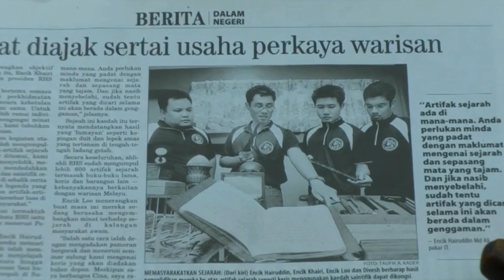Keris Melayu Beracun? Biar Betol Ni! 🔥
Keris Melayu Beracun? Biar Betol Ni! 🔥 Ada pendapat yang tersebar luas dari kalangan kolektor keris dari Barat yang menyatakan, keris hanyalah sekadar artifak untuk acara adat dan tiada bukti menunjukkan keris dibawa bertempur di medan perang. Biar betol ni! Ayuh kita bongkar!

Memanfaatkan teknologi AI dan Pembelajaran Mesin Generatif terkini, tahun ini (2024) kami bersemangat untuk memperkenalkan siri video baru yang kini disulih suara dalam Bahasa Melayu, sebagai respons kepada permintaan yang luar biasa dari penonton kami yang lebih memilih nuansa kaya Bahasa Melayu. Sertai kami dalam perjalanan linguistik yang ditingkatkan ini, disesuaikan untuk membawa kandungan kami lebih dekat ke dunia anda dan untuk kami terus inklusif bagi rakan-rakan penutur Bahasa Melayu!

Ayuh kita sama sama berusaha untuk saling berbicara dalam bahasa melayu, bahasa ibunda, bahasa nusantara.

Jika anda ingin menghubungi saya, lihat profil LinkTree saya dalam nota di bawah.

🔴  Info Video Di Muat Naik  Tarikh/Hari/Waktu Singapura:
[24 Jan 2024] | Rabu | 9.30pm Waktu Singapura |

💡 TOPIK BICARA DALAM VIDEO INI 💡
• Topik 1
• Topik 2
• Topik 3

🔴  *** 2021 MEDIA FEATURE ***
Article title: Keris diberi nafas baru di kota kosmopolitan S'pura
Website title: Berita Mediacorp

🔴  *** 2017 MEDIA FEATURE ***
Article title: Singapore’s Keris Collector defends his Malay heritage one blade at a time
Website title: ChannelNewsAsia

🔴  *** PUSTAKA PERIBADI SAYA ***
Semak pautan di bawah untuk senarai buku yang disyorkan untuk dibaca. Koleksi buku-buku tersenarai ini membentuk perpustakaan peribadi saya.

🔴  *** Salam Rahayu, Salam Pengenalan dan Salam Budaya *** 🔴
Nama saya Khairi Johari, lebih mesra dikenali sebagai Pak JoFe, The Keris Collector (Sang Pengumpul Keris) dari Singapura. Saya seorang pengumpul artifak budaya dan bersejarah, pengatur acara, Podcaster dan YouTuber.

Saya ingin membantu anda menjimatkan masa dan wang daripada melakukan kesilapan yang sama yang pernah saya lakukan dalam hobi mengumpul artifak budaya dan bersejarah; melalui video dalam talian saya.

Saluran ini didedikasikan untuk membantu anda membangunkan tabiat mengumpul yang sihat dan mempelajari cara untuk meraut keuntungan daripadanya dengan trend pengumpulan terkini, ulasan dan panduan yang berguna lagi bermanfaat.
Koleksi serta hobi saya tidak terhad kearah keris sahaja. Malah, saya mengumpul pelbagai koleksi daripada barangan antik kepada karya seni kontemporari vintaj, retro dan moden.

Ini adalah channel kedua saya di YouTube dan saya khususkan untuk bahasa ibunda.

🔴  *** PESANAN BUAT ANDA ***
Pautan yang disertakan dalam huraian ini mungkin merupakan pautan gabungan. Jika anda membeli produk atau perkhidmatan dengan pautan yang saya berikan, saya mungkin menerima komisen yang kecil. Tiada caj tambahan kepada anda!

Saya bukan profesional undang-undang atau kewangan. Saya tidak berada dalam kedudukan untuk memberi anda nasihat undang-undang atau kewangan.

Sentiasa berunding dengan profesional undang-undang atau kewangan sebelum membuat sebarang keputusan.

🔴  *** SYARAT PENGGUNAAN ***
Baca Syarat Penggunaan Kami Di sini👇

🔴  *** NOTIS PERLINDUNGAN DATA ***
Baca Notis Perlindungan Data Kami Di Sini 👇

🔴  *** DERMA DAN TAJAAN ***
Kami mengalu-alukan sumbangan dan tawaran penajaan untuk mengekalkan kos operasi pengeluaran dan penyelenggaraan peralatan. Lawati pautan di bawah jika anda ingin menawarkan tanda penghargaan kepada usaha kami:

🔴  *** SUMBER PERCUMA ***
Lungsuri pautan di bawah untuk mendapatkan lebih banyak lagi sumber bacaan percuma terus dari laman web kami: